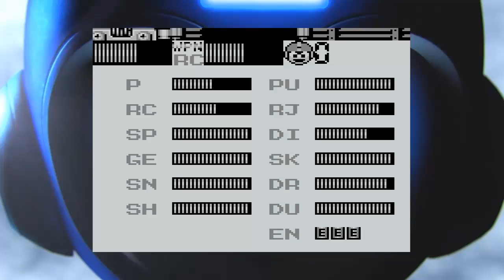[Ende] Let's Play MegaMan3 Part 7 Der letzte Kampf! [German][HD]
Seid gegrüßt zu einem Zwischenprojekt:
MegaMan3
In diesem Jump and Run shooter, aus dem Jahr 1992 für den GameBoy, müssen wir als MegaMan die Robotermeister

von Dr. Willy bekämpfen.
Insgesamt sind es 9 plus dem guten Doktor höchstselbst.
Dieses Let's Play ist ein Lückenfüller, bis mein neues Mikrofon angekommen ist.
Wenn dieses Projekt zuende ist, wird direkt das Angekündigte folgen. Also bleibt gespannt ;)
Und wie immer heißt es: Ohne geile Laune wird das hier nix :D
In diesem Part passiert folgendes:
- Wir stellen uns der Herausforderung der letzten Stage!
- Als wir diese nach langer Zeit schaffen, stehen wir dem Endkampf bevor.
- Nachdem wir Dr. Willy auf die Nase gehauen haben, endet das Let's Play mit dem Credits - Bildschirm.
- Ich bedanke mich dafür, dass ihr dabei wart und hoffe ihr schaltet auch beim nächsten Projekt wieder ein.
- Bis dahin, Ciao! ;)